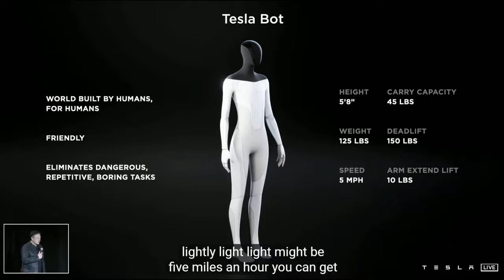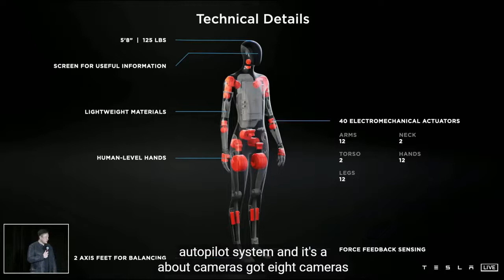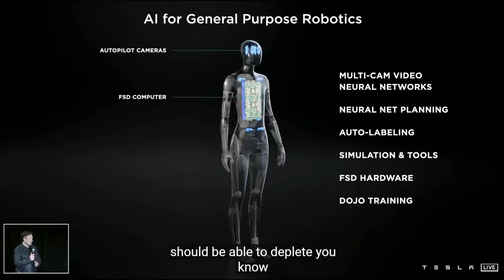Tesla Humanoid Introduced by Elon Musk Q_A on the Tesla Bot